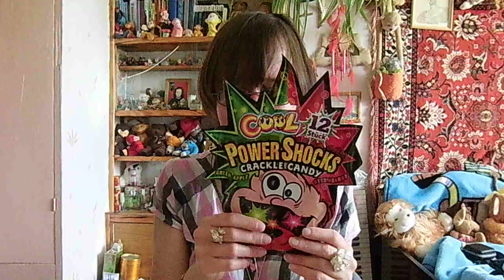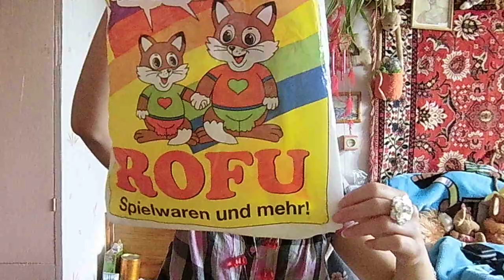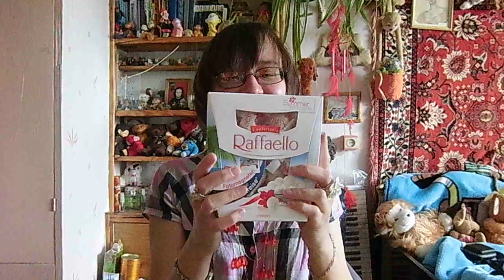посылка из Германии от Nataischtar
Если хотите мне что-то прислать или написать письмо::
152612, Ярославская обл, г. Углич,  Косырева Ольга Игоревна, до востребования ;-)

Номер яндекс-кошелька 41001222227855 для поддержки канала